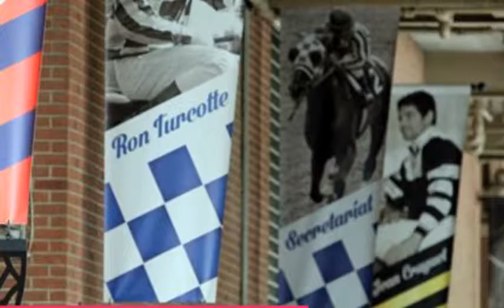Images from Belmont Stakes Day 2013 - Horse Lovers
Horse Lovers
Images from Belmont Stakes Day 2013
1 : Rick Samuels
2 : Rick Samuels
3 : Rick Samuels
4 : Chad B. Harmon
5 : Skip Dickstein
6 : Chad B. Harmon
7 : Chad B. Harmon
8 : Chad B. Harmon
9 : Chad B. Harmon
10 : Chad B. Harmon
11 : Rick Samuels
12 : Chad B. Harmon
13 : Rick Samuels
14 : Rick Samuels
15 : Skip Dickstein